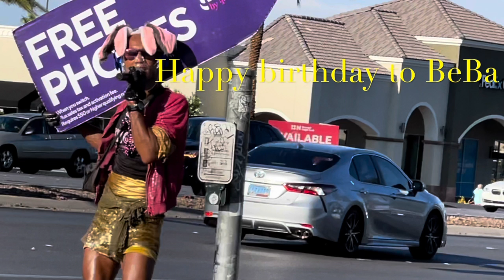Happy birthday 🎉🎊🎁 BeBa